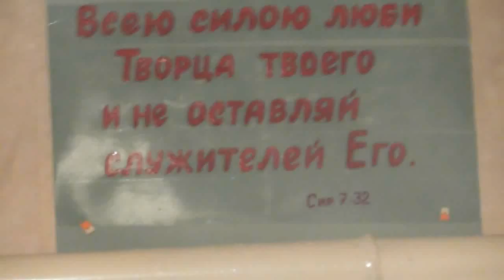Богослужение в воскресенье (без священника) Чтение Евангелия. 26. 11. 2017